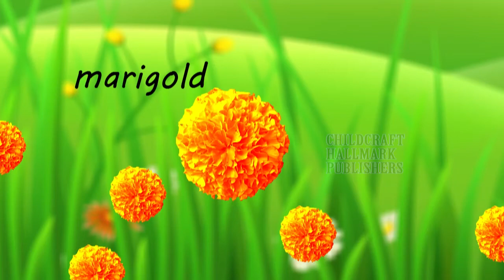LKG TERM 2 GENERAL KNOWLEDGE 3 PET ANIMALS